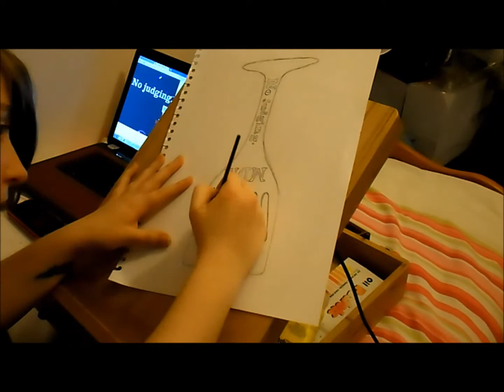Youtube Icons - Hannah Hart - My Drunk Kitchen - Speed Art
A tribute to My Drunk Kitchen and Hannah Hart, one of my favorite youtubers and youtube series so i thought i'd make this vid. I'm thinking about making this a series so if you want more make sure to leave a comment :)